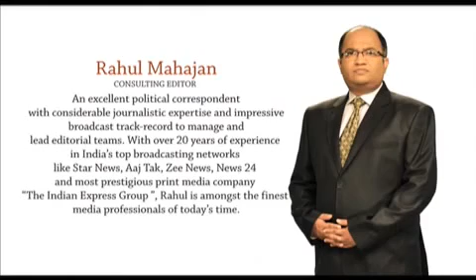Anchor and Editor Profiles - Atika Ahmad Farooqui - Promo